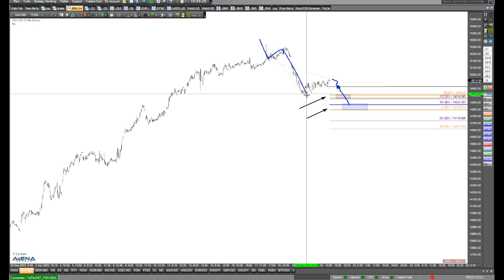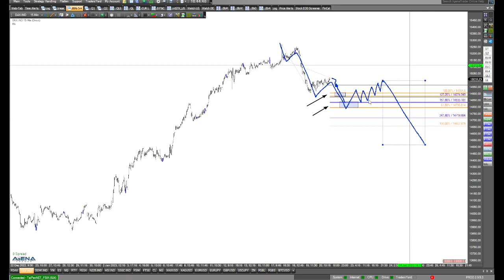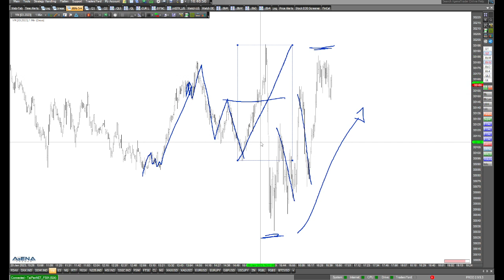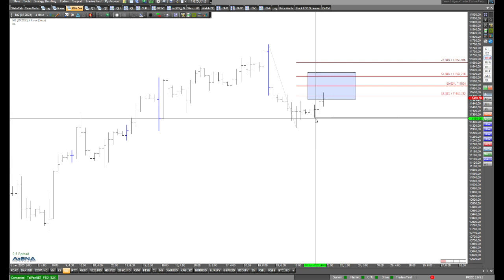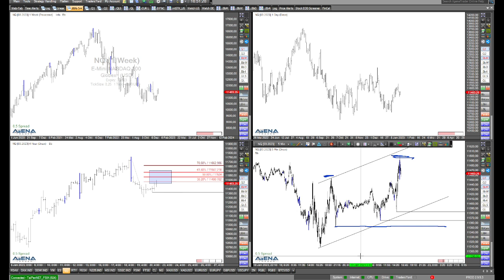Dax korrektiv rauf - Szenario Short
Kenner meiner Analysen wissen: Wenn der Dax - wie aktuell - korrektiv leicht ansteigt, könnte als Szenario ein deutlicher Abrutsch folgen. Hier dazu meine aktuelle Analyse.